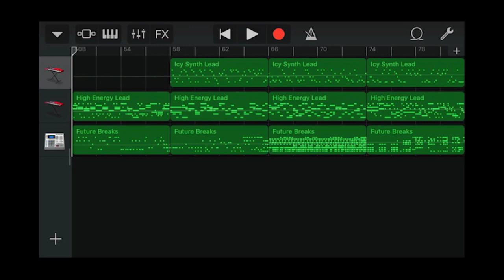Iphone GarageBand song 132 (icy synth lead, high energy lead, drum)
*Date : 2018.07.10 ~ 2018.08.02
*Instrument
 - Alchemy Synth : Leads - Icy Synth Lead
 - Alchemy Synth : Leads - High Energy Lead
 - Acoustic Drum : Electronic - Future Breaks
*Key : c minor